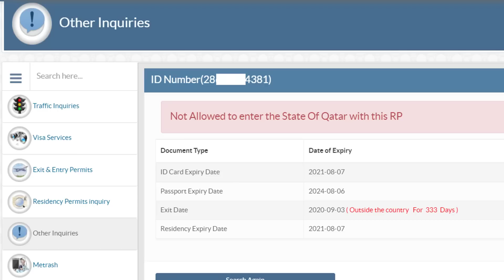Not Allowed to Enter the State of Qatar With This RP | इस का क्या मतलब है ये लोग कैसे कतर जा सकते है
be infringing.